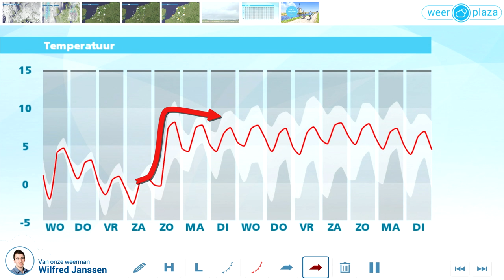Weerbericht dinsdagmiddag: Morgen gevoelig kouder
Zon en wolkenvelden wisselen elkaar af. Het is op de meeste plaatsen droog en het wordt 6 tot 8 graden. De noordwestenwind neemt geleidelijk in kracht af en wordt matig. Vanavond en vannacht zijn er opklaringen en vriest het regionaal licht. Plaatselijk kan een mistbank ontstaan. Morgen is het droog met nu en dan zon. Bij een zwakke tot matige oostenwind wordt het 3 tot 5 graden. Donderdag en vrijdag is het kouder met 's nachts lichte vorst en overdag maxima rond 2 graden. In het weekend komt zachte lucht dichterbij.